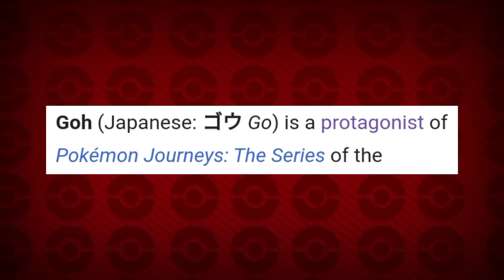Top 15 Unknown Facts About Goh | Goh's Bond Evolved Greninja?🔥 | Hindi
Kindly, Ask Me For Credit Before Taking Action. Incase, I Would Have Forgetten To Credit You.
Thanks ❤️

Peaceout 😁👍

top 5 pokemon fun facts.